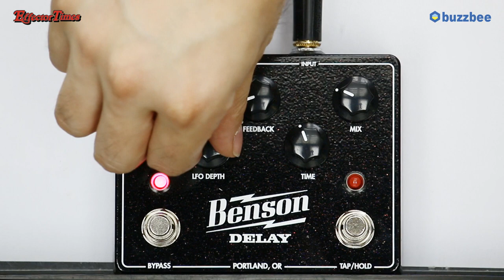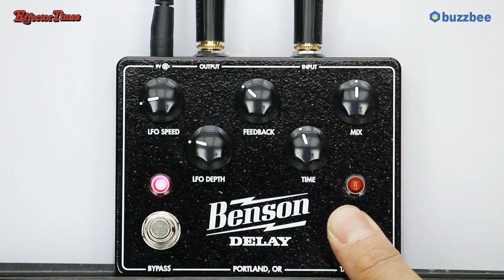[EffectorTimes 930회] Benson 이펙터 Delay